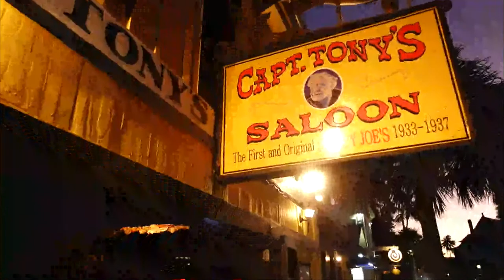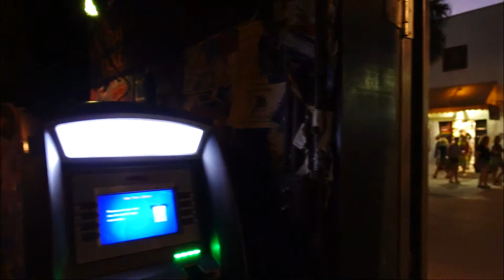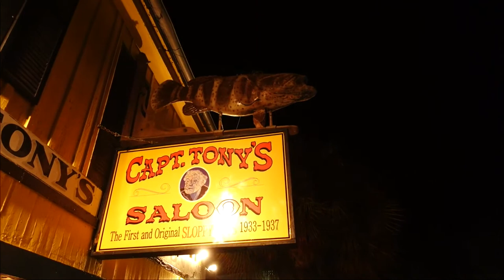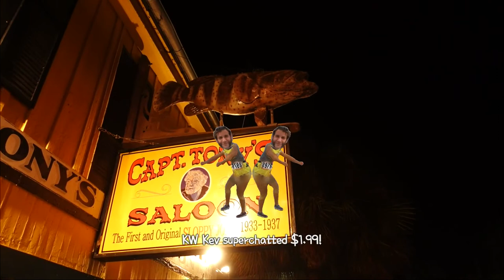🔴 Key West LIVE Music at Captn Tonys 🏝 1080p HD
Happy Hump Day! Join us at Florida's oldest bar , Captn Tony's Saloon, in beautiful Old Town.
Enjoy the live music and make your own song requests!!

A special Shoutout to our Patreons Chris Packard, Steven Perkins, Sebastian Kaspari , Sandi Foster, Brenda J, Deb Lopez and Miguel & all our regular supporters - we wouldn't be able to run this Channel without you. Want to reach us with real mail?